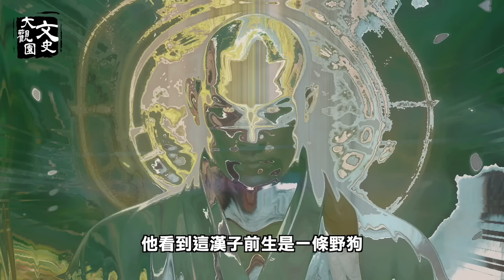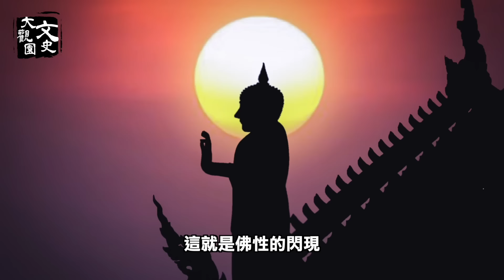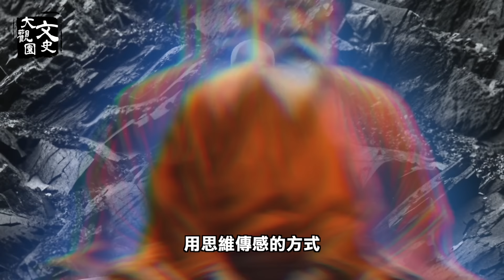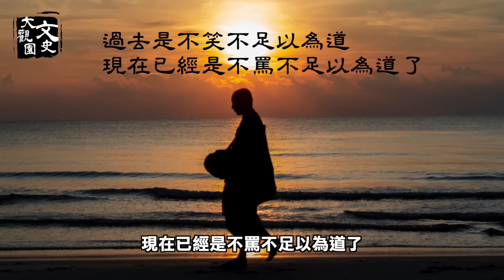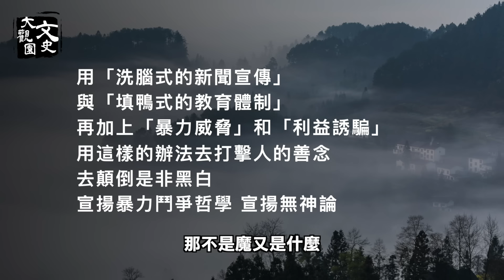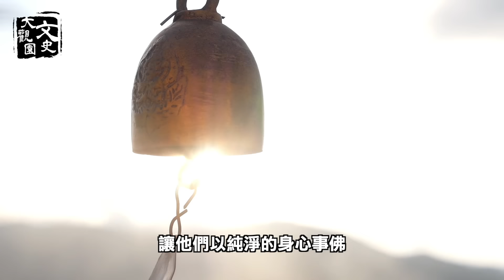帶著這個印記的人 上界不收 快看看你有沒有，開天眼的和尚告訴你如何化解|文史大觀園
有人身上帶著一種可怕的印記，凡帶著它，離世後直入地獄？一位能看到另外空間的和尚確實是這麼說的。絕不是為了驚悚，而是事關重大，不得不好防